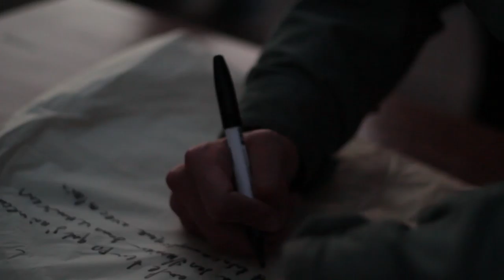[Enactus FMPR] Light up the sky @ FMPR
Our Enactus Team organized a lanterns launch on Friday 3rd March 2017 to 'Light up our sky'. Enjoy watching the highlights of our event !